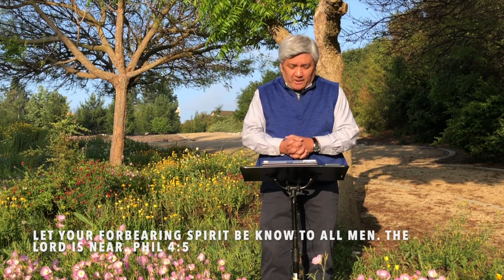When Patience Thins | Carlos Peña (Philippians 4:1-9)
Tired of your spouse? Kids driving you crazy? Feel like this quarantine has lasted 5 years? If you answered yes to any of these questions, join us live this Sunday at 9 AM for a sermon just for you! Senior Pastor Carlos Peña will be looking at Philippians 4:1-9 and sharing insights into God's word.

"Finally, brothers, whatever is true, whatever is honorable, whatever is just, whatever is pure, whatever is lovely, whatever is commendable, if there is any excellence, if there is anything worthy of praise, think about these things.  What you have learned and received and heard and seen in me—practice these things, and the God of peace will be with you."  Philippians 4:8-9

Introduction: There’s an itch in the air to end this captivity and bring normal back to life. We’re receiving conflicting news--open the economy, stay at home. We’ve crossed the peak, there’s a second wave! Our patience is wearing thin.